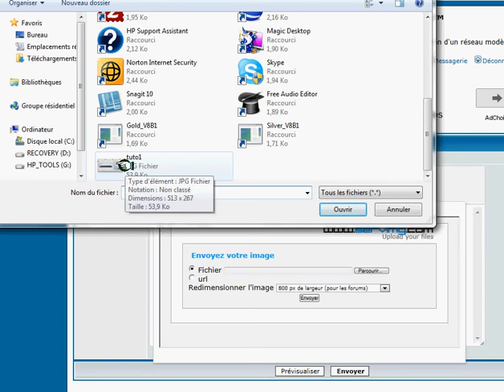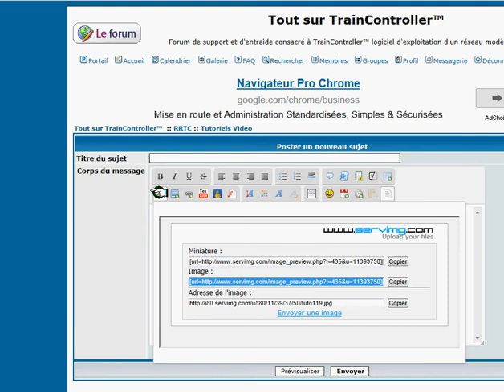tutoimage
Tutoriel pour ajout d'image dans le forum "Tout sur TrainController™"